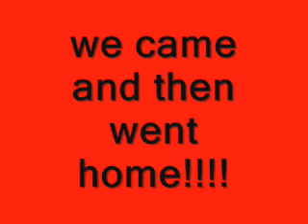My first ever edit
this is the 1st edit i ever made in my life, so yes it is a load of rubbish lol